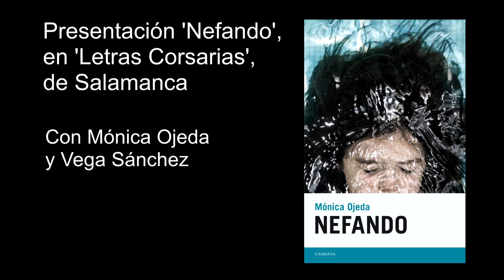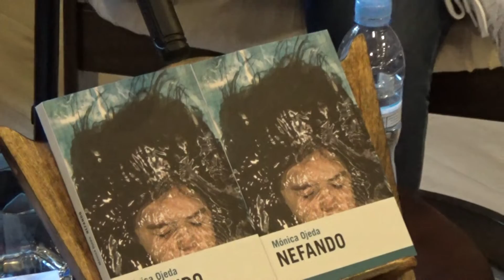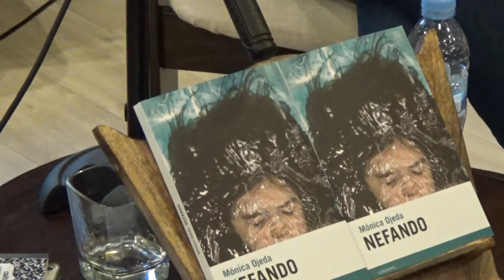Presentación 'Nefando' de Mónica Ojeda, en Salamanca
Amplio resumen de la presentación de la novela 'Nefando,' de Mónica Ojeda (Candaya, 2016), en la librería 'Letras Corsarias' de Salamanca. Con Vega Sánchez y la autora. 28 de septiembre de 2016